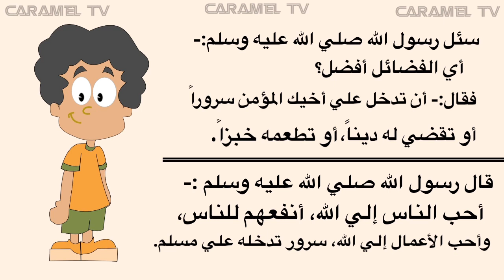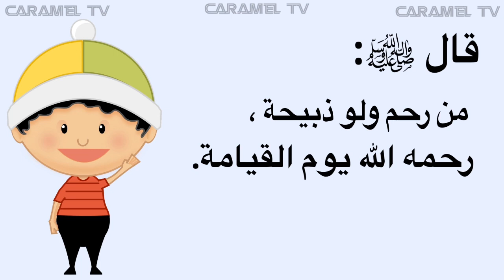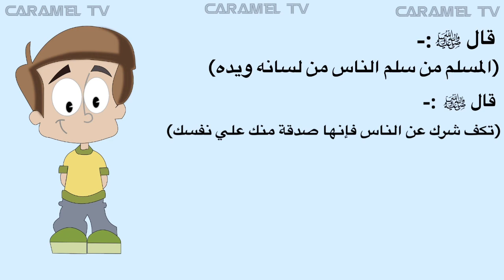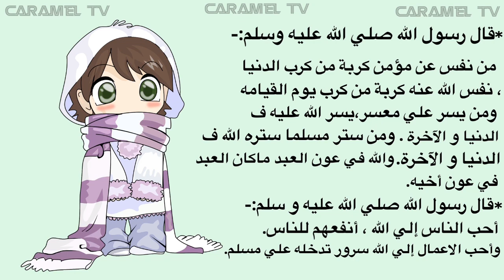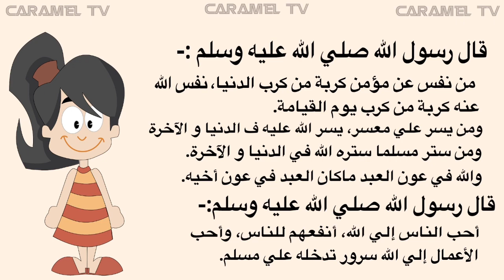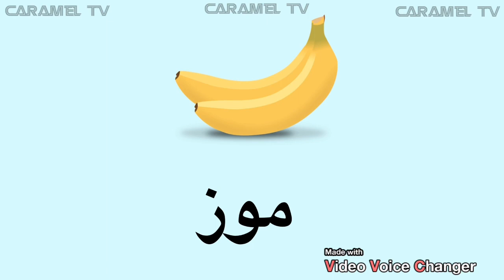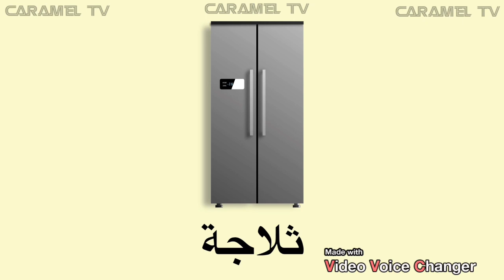قصة زين الشاطر المؤدب -تعلم أحاديث نبوية @carameltv7945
قصص قبل النوم للاطفال لتعلم احاديث نبوية @carameltv7945